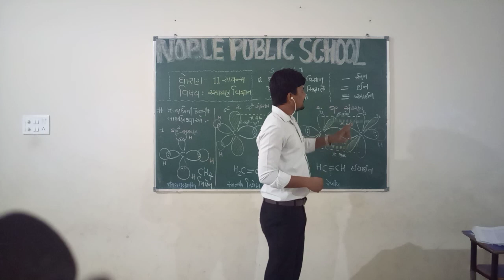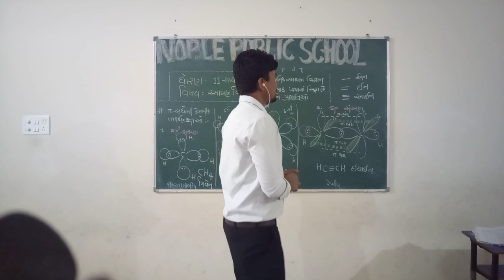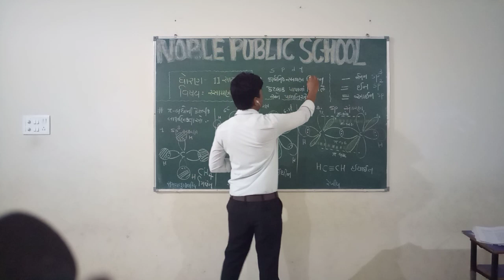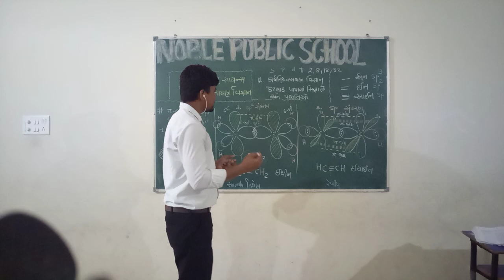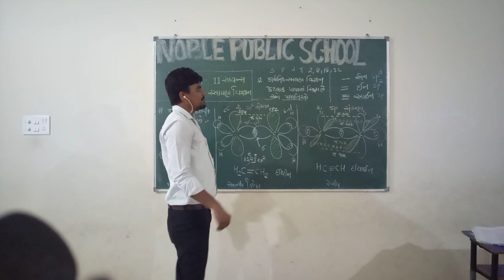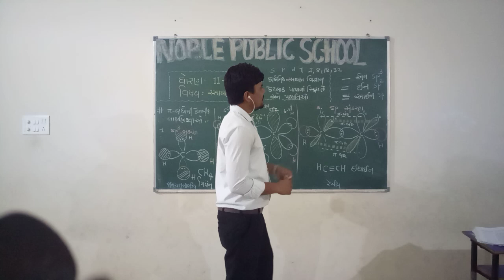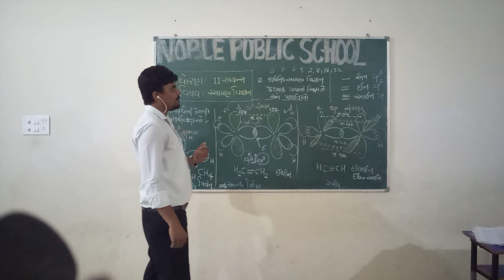std 11 sci